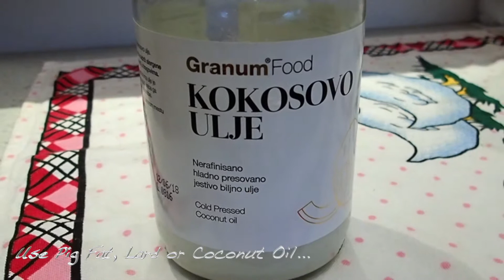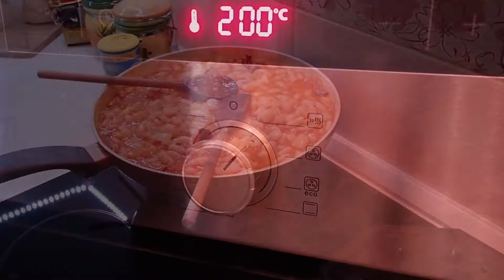The Mediterranean Food Scene ~ Best Balkan Pasulj ( Bean Soup )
Baba’s Mediterranean Kitchen ~ How to Make Best Balkan Pasulj ( Kidney Bean Soup )

Welcome to Mieer Travel Tips and your guide to cooking Mediterranean style with our visit to Baba’s Kitchen. We show you an interesting and easy recipe to make Balkan Style home-made Pasulj ( Kidney Bean Soup ) using all organic ingredients; meat is optional but desirable as it also adds enhanced flavour to the final baked dish. You can follow our quick video directions for an outrageously nutritious, delicious, and affordable bean soup. Recipe below… enjoy!

Recipe ~ Pasulj ( 4 large servings ):
~700g of white kidney beans, cooked in salted water, drained
~500g of medium white onions, diced
~1/2 cup of pig fat, or optionally lard or Coconut Oil
Spices:
~2 tsp each of Salt and Pepper,
~2 Tbsp each of dehydrated vegetables spice (like Mrs. Dash seasoning), Paprika, or seasoned to taste
Optionally 100g of smoked cooked ham cut into small pieces
4 Roasted Pork Cutlets
Bake in 200 degree C. oven for 20 minutes until beans are golden brown
Side Dishes: Roasted Peppers with Garlic, Shredded Cabbage Salad, Fried Apple Slices